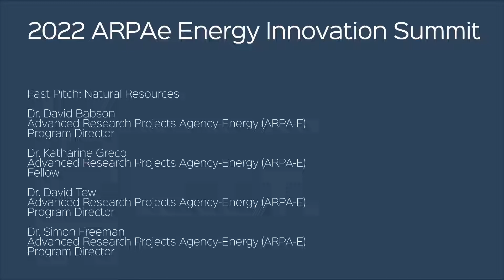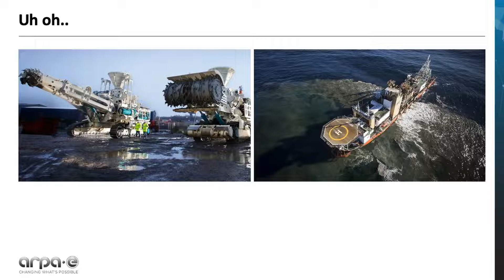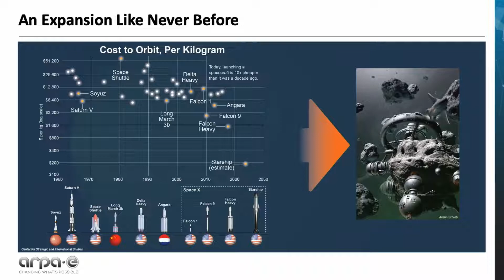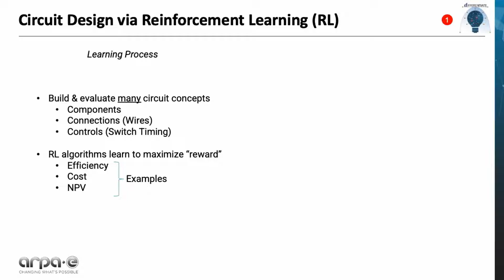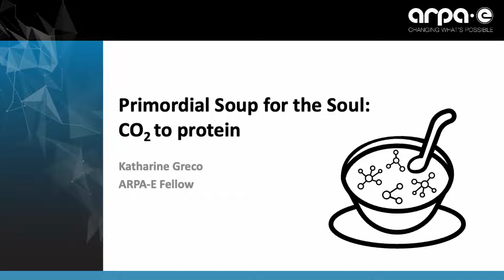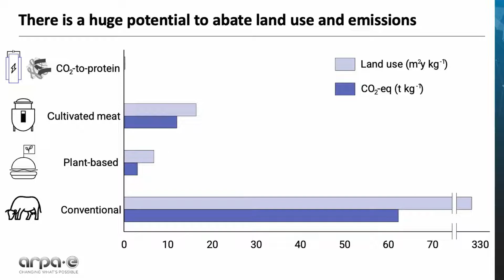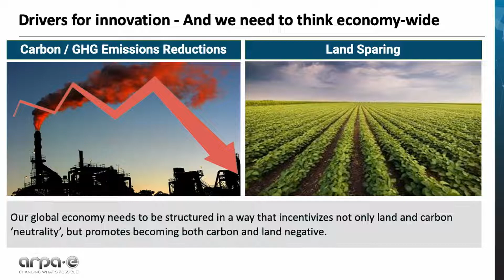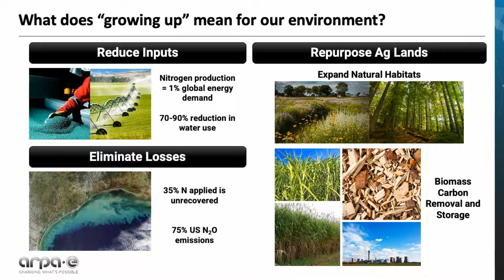2022 ARPA-E Energy Innovation Summit: Fast Pitches: Natural Resources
Fast pitch presentations on "Natural Resources" at the 2022 ARPA-E Energy Innovation Summit in Denver, CO.

Timestamps:

00:00 Moderator: Dr. Simon Freeman, Program Director: "Critical Technologies for Mining Inner and Outer Space"

09:51 Dr. Dave Tew, Program Director: "Automating the Process of Energy-Technology Invention"

19:00 Dr. Katharine Greco, Fellow: "Primordial Soup for the Soul: CO2 to Protein"

25:15 Dr. David Babson, Program Director: "Growing-up: Advanced Technologies to Realize Transformative Industrial-Scale Vertical Farms and Engineered Urban Ecosystems"

34:10 Questions & Answers

For more information on the ARPA-E Summit, visit arpae-summit.com